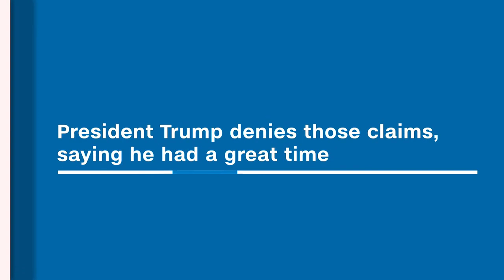Was this the night Trump decided to run?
Multiple news outlets have suggested that President Obama's mocking of Donald Trump at the 2011 White House Correspondents' Dinner provoked him to run for office. Trump tells a different story. Regardless, President Trump has declined to go to this year's dinner.